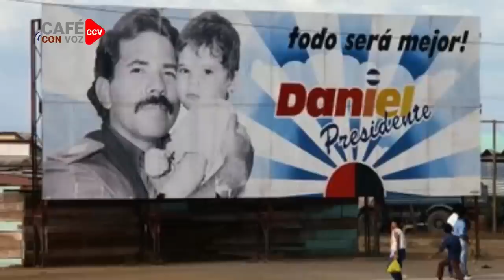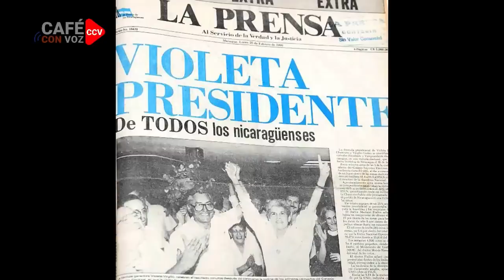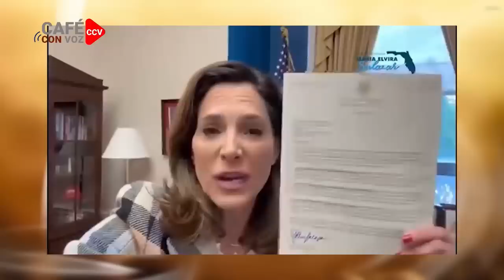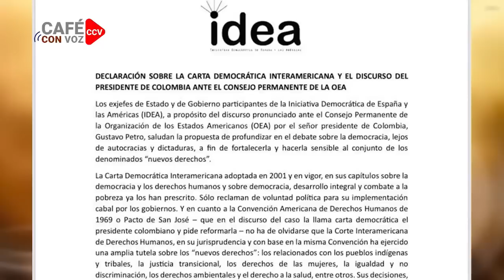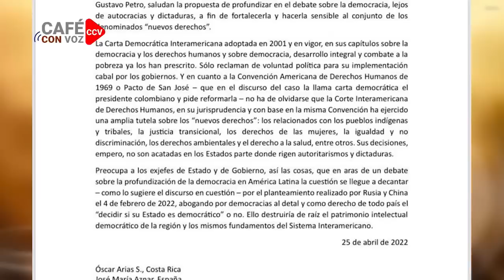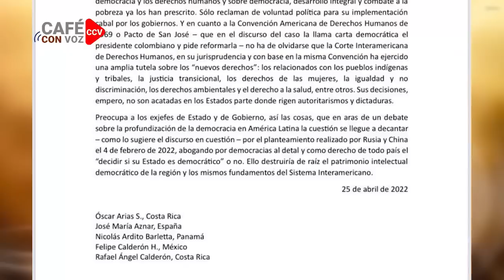CAFE CON VOZ |EN CONTEXTO CON LUIS GALEANO / 25 DE ABRIL 2023